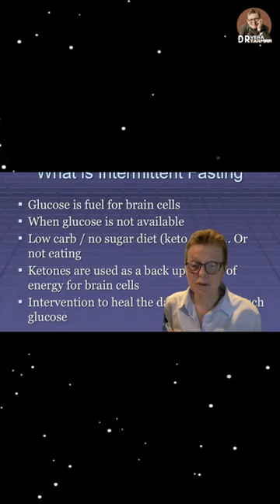Intermittent Fasting for the food addict? #1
Intermittent Fasting for the food addict? Use with Caution!

Drug-Induced Psychosis
Will Power